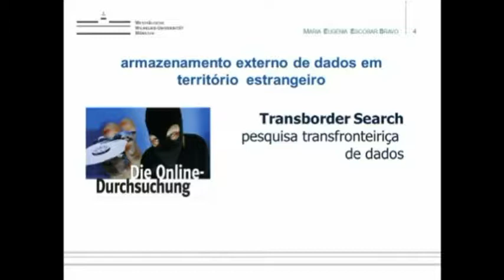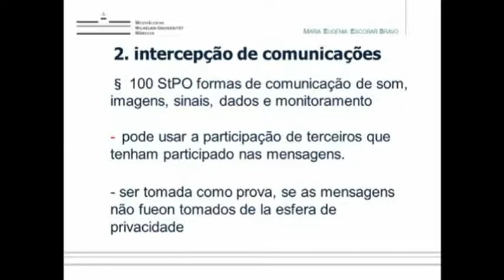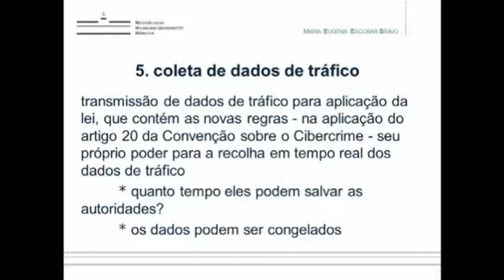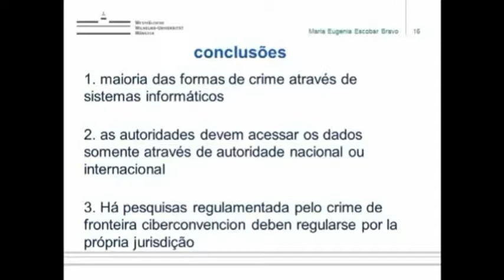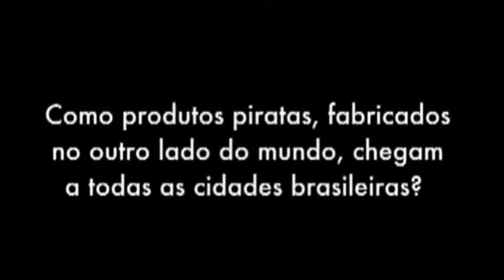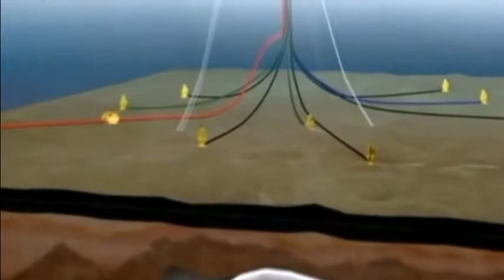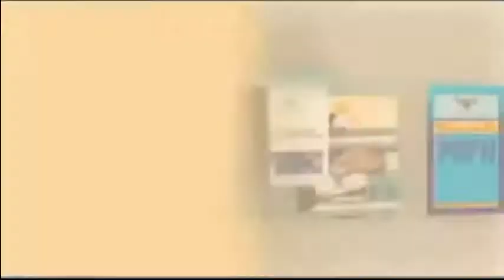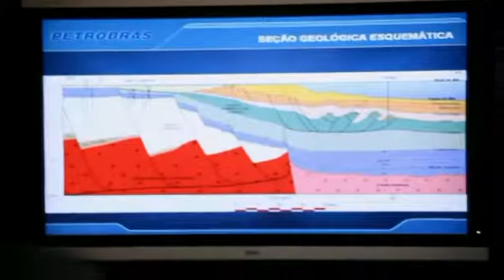XIV Congresso Brasiliense de Direito Constitucional: Painel 4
Nos dias 22, 23 e 24 de setembro, o Instituto Brasiliense de Direito Público realizou o XIV Congresso Brasiliense de Direito Constitucional. O Painel 4 teve como tema “Direito, Tecnologia e Informação”. A painelista a Dra. Maria Eugênia Escobar Bravo palestrou sobre o armazenamento externo de dados em território estrangeiro pontuando acesso livre versus a interceptação de comunicações e vigilância internacional, o Direito Internacional e o Crime cibernético.